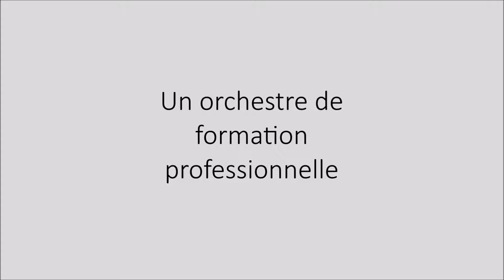Une répétition avec l'Orchestre Atelier Ostinato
Les musiciens d'Ostinato répètent l'ouverture de La Belle Mélusine de Mendelssohn sous la direction de Jean-Luc Tingaud avec Jerome Voisin, clarinette solo de l'Orchestre Philharmonique de Radio France et Martial Gautier, chef d'attaque de l'orchestre Les Siècles